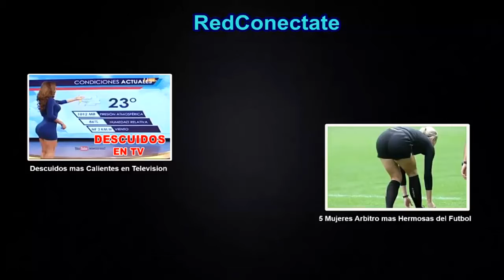Tiros Libres Inteligentes ● Smart Free Kick Goals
20 Gols Raros de Cobrança de Falta